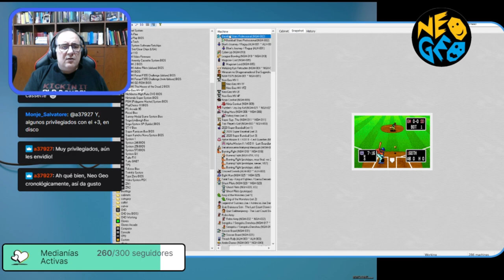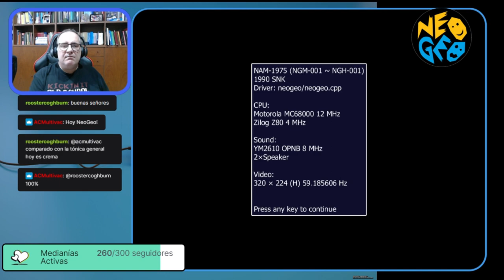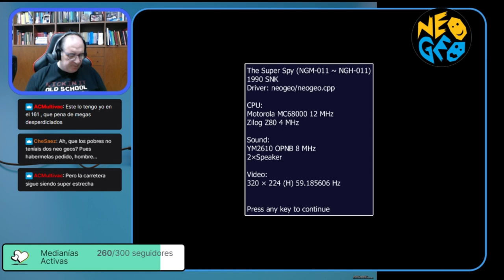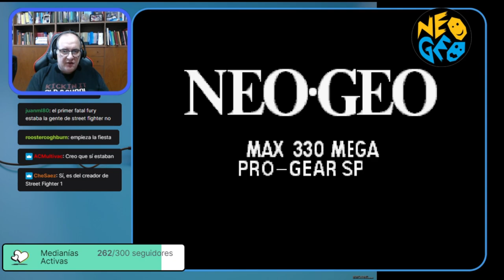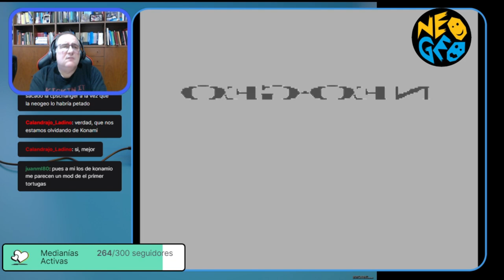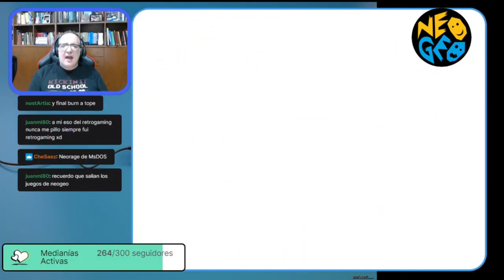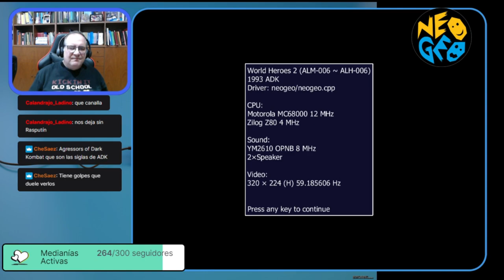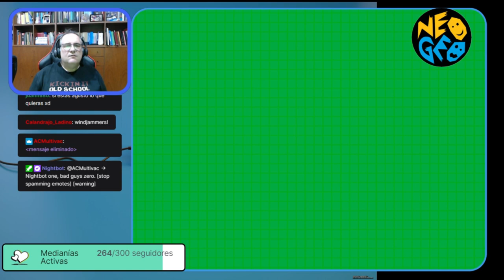El Blog de The Punisher Live! #43: Neo Geo, ¡La bestia está suelta! (Parte 1)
Enchufemos la Neo Geo y recorramos el primer lustro de la consola de SNK.
¡Os espero!
Música de la Intro:
Música de la cuenta atrás:
WillRock - One-Hit KO (Bye Esaka Mix)
Música Original Good Bye Esaka Arranged Version de The King of Fighters XIII por Iku Mizutani, Makoto Suehiro, Tasuku Mizutani, Tetsuhiro Ogawa, Tomonao Niiya y Toshihiko Hiraguchi